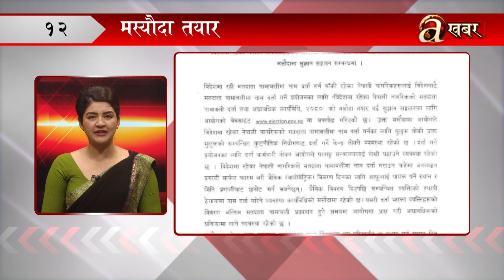खबर दिनभर – २५ असोज २०८०